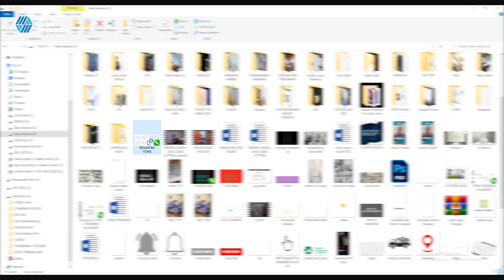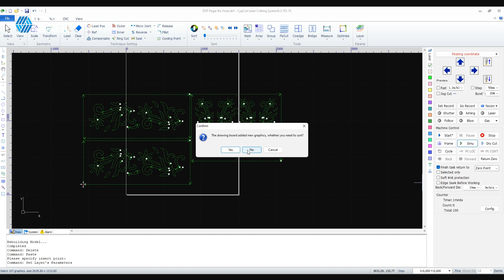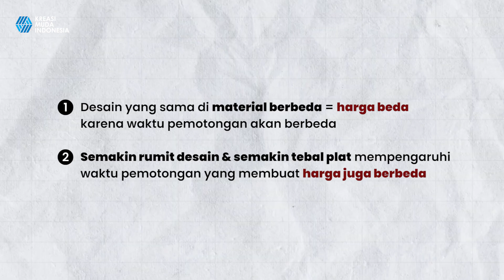Segini Harga Laser Cutting Plat Metal dengan Proses Mesin Laser Fiber!! 👍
Sobad Kreasi tahu tidak kalau proses penghitungan harga laser cutting di Kreasi Muda Indonesia dilakukan berdasarkan beberapa aspek, salah satunya adalah jenis desain. Untuk mengetahui bagaimana proses hitung harga jasa laser cutting Sobad Kreasi bisa langsung cek video lengkapnya ya 😁👍

Produced by:
KREASI MUDA INDONESIA

Jl. Slamet Raya,
Tawangsari, RT.01 RW.34, Mojosongo,
Solo, Jawa Tengah - INDONESIA.
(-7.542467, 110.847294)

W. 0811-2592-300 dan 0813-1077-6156